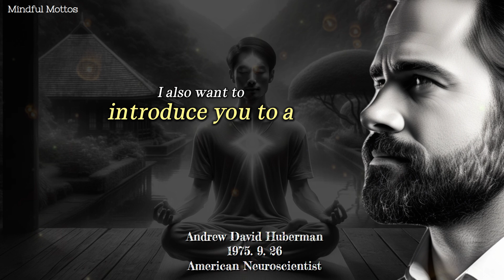Andrew Huberman's Speaks "best way to meditate"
✒️Andrew David Huberman is an American neuroscientist and a professor at Stanford University. He is renowned for his research on brain function, the visual system, and the interplay between brain health and the body, focusing particularly on the neurobiology of stress, sleep, learning, and emotion regulation. Huberman is also active in communicating with the public, contributing significantly to the dissemination of scientific knowledge.